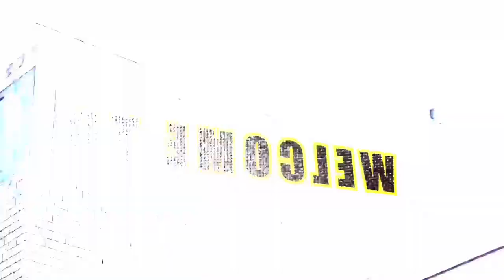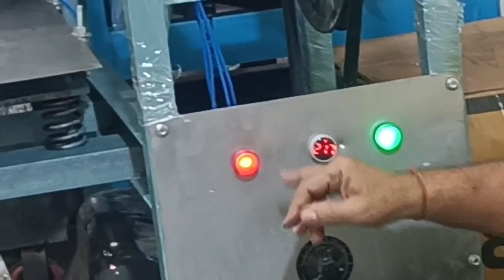₹25000 पेपर प्लेट मशीन खरीदे, Paper plate machine, Dona pattal business, New business 💡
₹25000  पेपर प्लेट मशीन खरीदे, Paper plate machine, Dona pattal business, New business ideas 💡

suvidha manufacturing India
CB 87 naraina ring road
New Delhi 110028

पेपर प्लेट मशीन,पेपर प्लेट मशीन प्राइस,
सिंगल डाई पेपर प्लेट मशीन,
पेपर प्लेट मशीन कैसे चलता है,
पेपर प्लेट मशीनें,
पेपर प्लेट बनाने की मशीन मात्र rs 5000 में,
पेपर प्लेट मेकिंग मशीन.,
# कहां से खरीदे पेपर प्लेट मशीन,
सिर्फ ₹12 हजार में पेपर प्लेट मशीन खरीदे,
पेपर प्लेट मशीन खरीदे सीधा manufacturer से,
पेपर प्लेट,# पेपर प्लेट मशीन,
पेपर प्लेट मशीन price,
पेपर प्लेट मशीन की जानकारी,